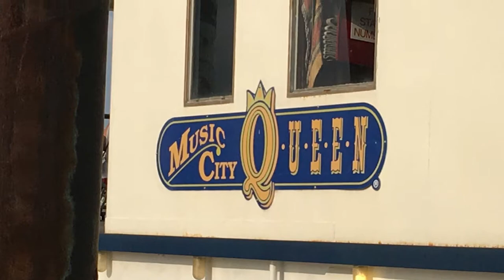Gypsy Moths Riverboat Cruise